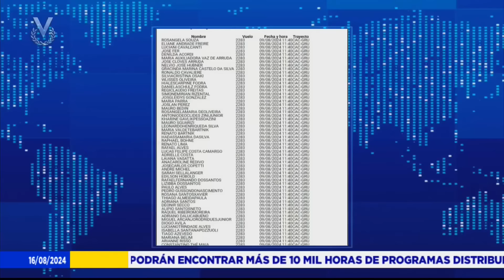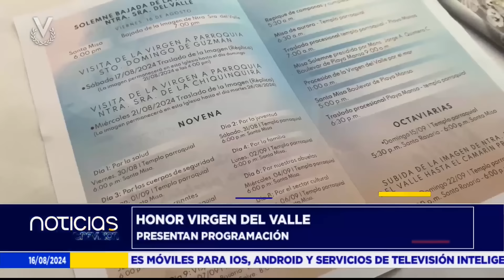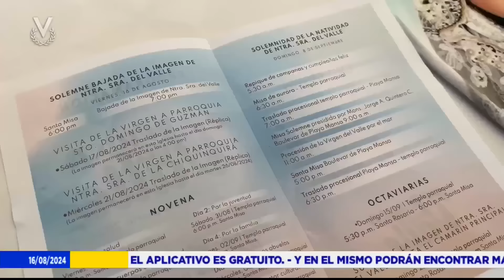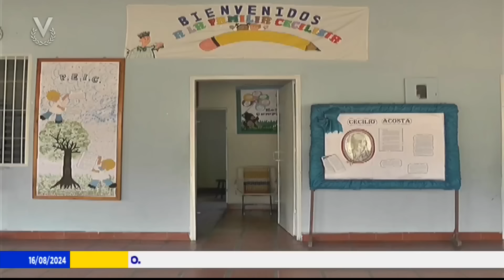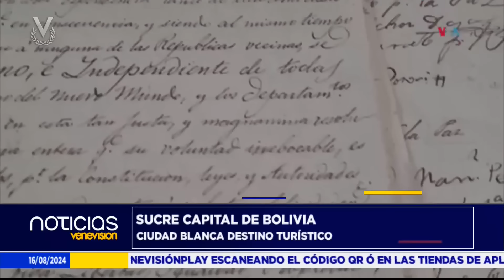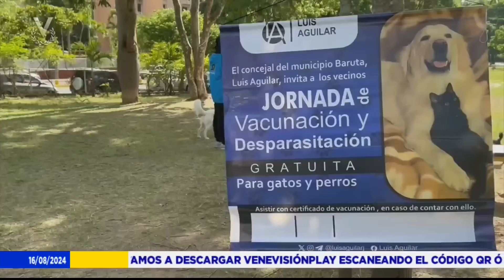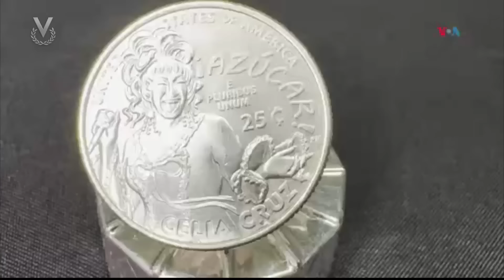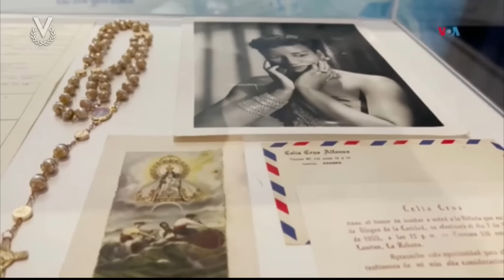Noticias Venevisión: Emisión Fin de Semana - 17 de agosto de 2024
Programa informativo que difunde el acontecer nacional e internacional a través de la señal abierta de Venevisión y Venevisión Play.